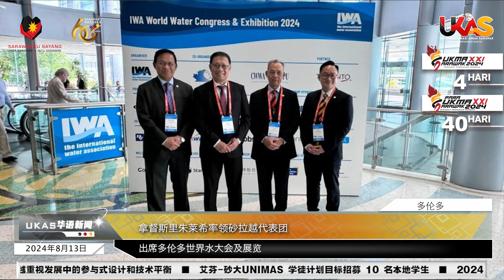UKAS华语新闻 | ( 8月 13日)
1. 敦丕显斯里旺朱乃迪提议建立出版基金会

2. 砂拉越科技大学莱拉泰益学院沐胶分校（UTS Laila Taib）领先海洋工程领域先进技术

3. 砂拉越重视发展中的参与式设计和技术平衡

4. 艾芬-砂大学徒计划目标招募10名本地学生

5. 2024年砂特聘教师计划获1万5人申请

6. 拿督斯里朱莱希率领砂拉越代表团出席多伦多世界水大会及展览